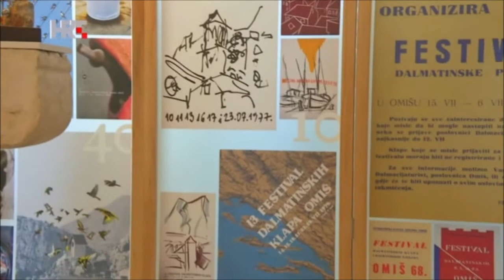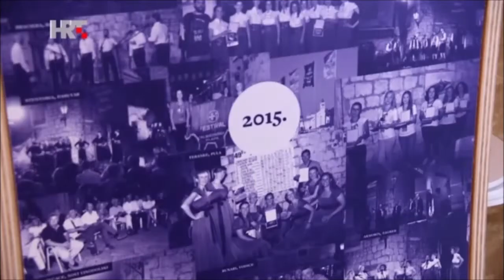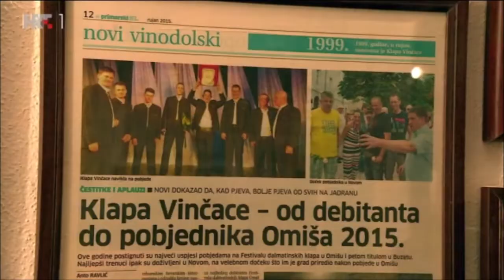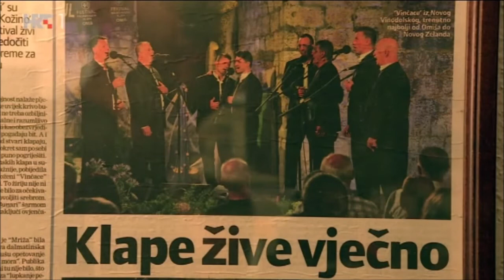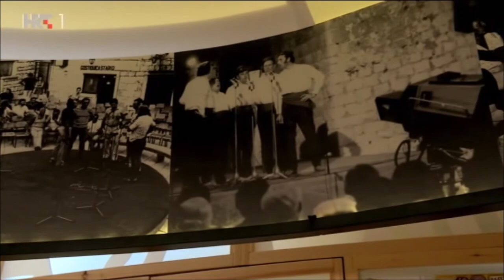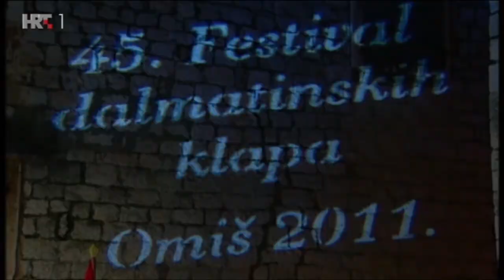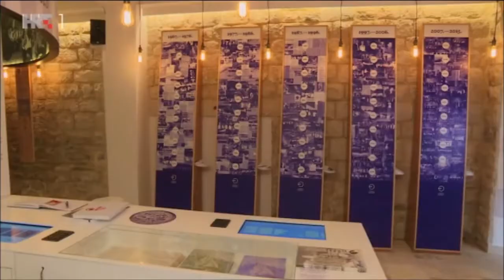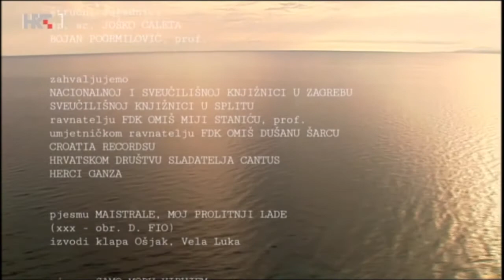KLAPSKA PJESMA- OD KONOBE DO SVJETSKE KULTURNE BAŠTINE, dokumentarna serija- 7. epizoda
Sedam nastavaka serije Klapska pjesma - od konobe do svjetske kulturne baštine intrigantna je priča o malom i skromnom festivalu koji je upravo čudesno zadužio hrvatsku glazbu, a gradić Omiš učinio "središtem klapskog kruga".
Iz početne ideje ravnatelja FDK Omiš Mije Stanića i umjetničkog ravnatelja Dušana Šarca da HTV napravi dokumentarac o 50. obljetnici Festivala dalmatinske klape u Omišu, nakon pregleda bogatog arhivskog materijala te snimanja na terenu autor Zvonko Varošanec napravio je seriju u kojoj su zastupljeni gotovo svi značajniji autori i interpreti klapske pjesme, gotovo sve velike klape. Serija je i slika vremena te autora i interpreta koju su bili suvremenici klapske pjesme od pedesetih godina prošlog stoljeća do danas.
Pravi podvig tijekom pripreme serije bio je rekonstruirati prvih dvadeset godina FDK Omiš jer su televizijski prijenosi išli uglavnom uživo te je malo toga ostalo sačuvano na vrpcama. Tu je pomogla direkcija FDK koja raspolaže sjajnom fotoarhivom, kao i obilje podataka što ih je skupila Herci Ganza Čaljkušić, autorica monografije u povodu 50. obljetnice festivala. Iznimno vrijedne su emisije pučke i predajne kulture HTV-a od ranih 1960-ih do danas, kao i snimke iz informativnih emisija HTV-a te one iz arhive Hrvatskog radija i nakladnika Croatia Records. U rekonstruiranju klapskog pjevanja od njegovih početaka do danas pomogli su i arhivski primjerci tjednika Arena te radovi i publikacije brojnih znanstvenika među kojima su Jerko Bezić, Jakša Primorac, Vedrana Milin Ćurin, Eni Buljubašić, Maja Povrzanović, Jurica Bošković te stručni suradnici serije Joško Ćaleta i Bojan Pogrmilović. Montažerka Davorka Feller, asistentica režije Antonina Ćuk te urednik, redatelj, istraživač i scenarist Zvonimir Varošanec nastojali su da svaki od nastavaka serije otvori i barem u osnovnim crtama razradi i poneko od stručnih pitanja kao što su primjerice uloga različitih glasova u klapskoj pjesmi, pitanje fuzije, glasnog i tihog pjevanja, obrada i aranžmana, komercijalizacije i estradizacije klapske pjesme, ne bježeći pritom od polemike i suprotstavljenih mišljenja.  7. epizoda
Svi kažu "Ne damo te, pismo naša"! No misle li pritom svi na isto? Što je to što doista treba čuvati? Kako pjevati, kako postići taj čarobni akord koji zvoni, koji "zunzi"? Je li klapska pjesma kakva danas prevladava ono što je UNESCO uvrstio na popis svjetske nematerijalne kulturne baštine? Kakva je budućnost klapskog pjevanja?